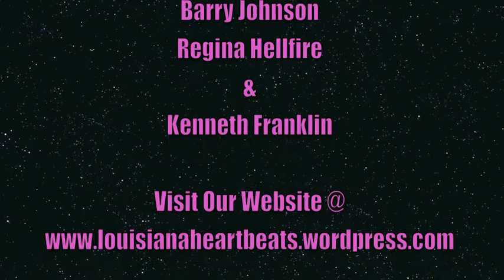Louisiana Heart Beats Movie Trailer